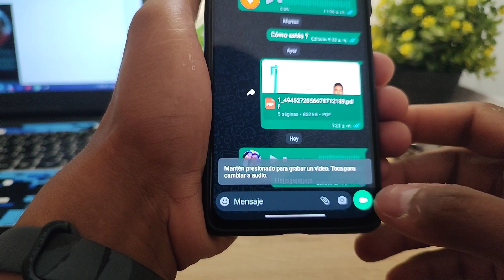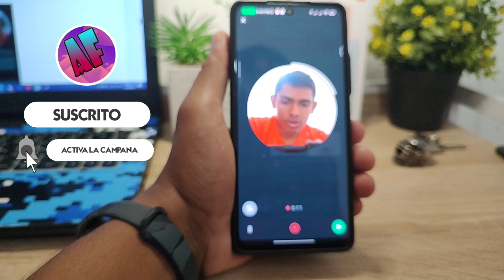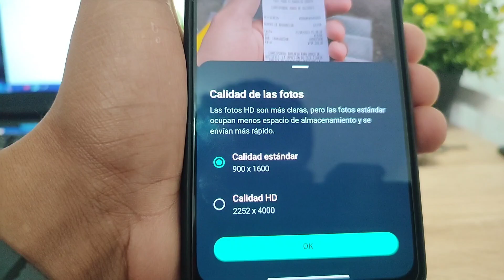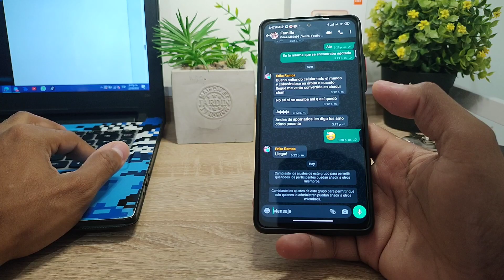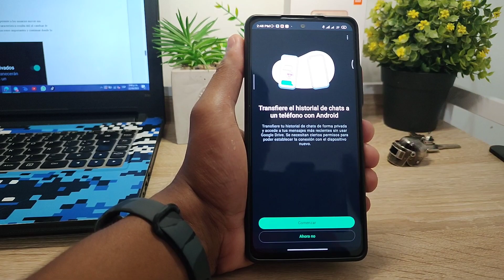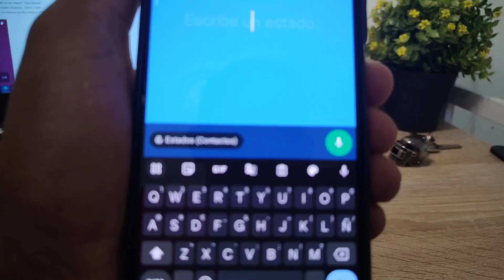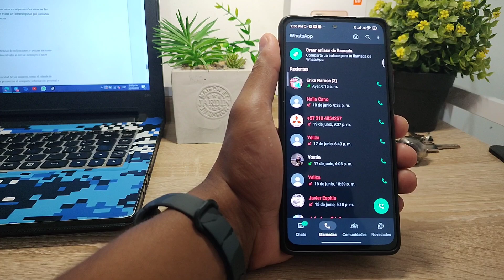🚀 NOVEDADES de actualizaciones de WHATSAPP Parte #2 🛸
En su afán de mejorar constantemente la experiencia del usuario, WhatsApp ha implementado varias novedades recientes que destacan por su diseño intuitivo y funciones adicionales.

🔻 Haz Click en "MOSTRAR MÁS" 🔻

00:00 inicio
00:28 Videos cortos
02:10 Calidad HD en fotos e imágenes
03:16 Imagenes de perfil en grupos
04:01 Transferencia de chats
04:54 Nota de audios en los estados
05:48 Silenciar llamada de desconocidos
06:37 Final